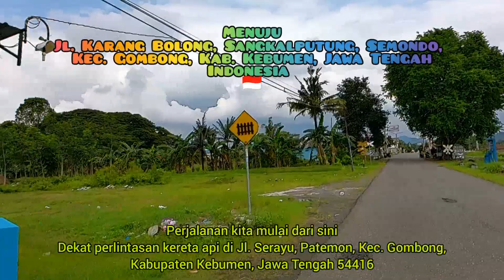Lalulintas Kota Gombong sedikit macet tapi tenang, tetap aman bos..